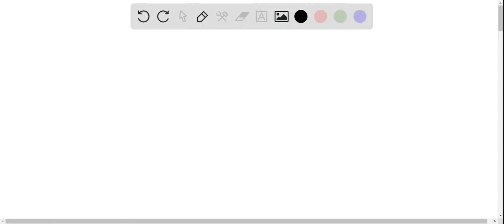'Which of the following enzyme is used to join bits of DNA? ligase primase DNA polymerase endonucle…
x27;Which of the following enzyme is used to join bits of DNA? ligase primase DNA polymerase endonuclease x27;